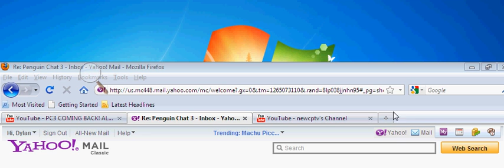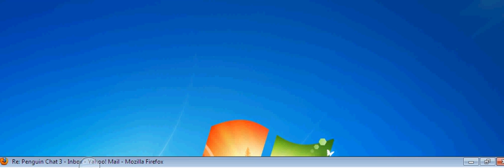Rocketsnail emailed me